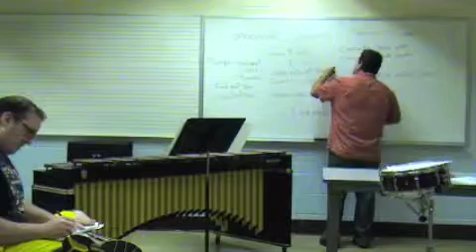Interp Class 1K Mobile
1st Class, part K  of Interpretation of Select Repertoire.  These are not edited and likely overlap.  They are posted for students who could not attend the live class meeting.